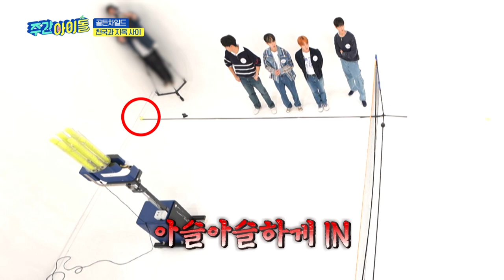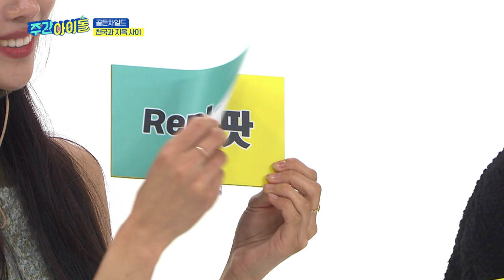[하이라이트] 플러팅부터 폭룡적 운동신경까지😍 명불허전 예능 Feel 제대로 보여준 금빛돌 골든차일드의 금빛 활약✨ l 주간아이돌 l EP.636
새롭게 바뀐 ✨NEW 주간아✨를 빛내준 골든차일드!
애교부터 복근 공개까지 플러팅 장난 아닌데😏

먹주찬의 힘을 보여줘~
히밥과 함께 먹방 대결부터
살림 장만을 위한 금동이들의 스매싱 기계와의 대결까지!

골드니스... 금동이들 웃긴거 왜 말 안해줬어?

00:00 NEW 주간아의 역사적인 첫 게스트를 소개합니다!
00:14 풍악을 울려라~ 이댈찌 무사 전역했다😁
03:54 골든차일드 멤버들이 뽑은 입덕 요정은?
05:05 골차 대표 입.요를 소개합니다💕
05:20 전방에 애교 발사하지 말입니다!
05:46 군필돌 어떤데.. 완전 좋지(❤ ω ❤) 이대열의 플러팅 타임🤍
06:50 하석진 닮은꼴! 김지범의 플러팅을 받아랏💘
07:56 체지방 9% 복근 공개?! 이장준의 플러팅 타임😂
09:59 골차의 유명한 먹짱 '먹주찬' 소개해드리지요~
10:36 히밥 vs 골든차일드의 '짜장면 먹방 대결'⚡
12:23 지버미는 고교 배드민턴 선출이에요›_‹
12:50 종이인형과 함께☆ 배드민턴 스매싱 기계와의 대결 전반전⚡
14:33 반전에 반전을 더한 스매싱 기계와의 대결 후반전!
16:35 배드민턴 스매싱 기계와의 대결 그 결과는!?
16:51 골든차일드가 획득한 최종 상품은?

제작 올더케이팝 / 최유나